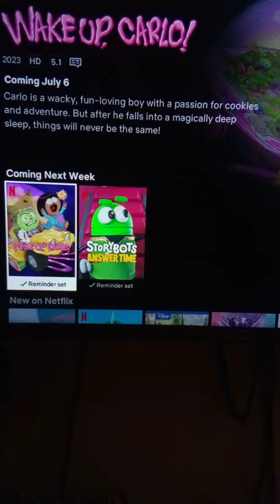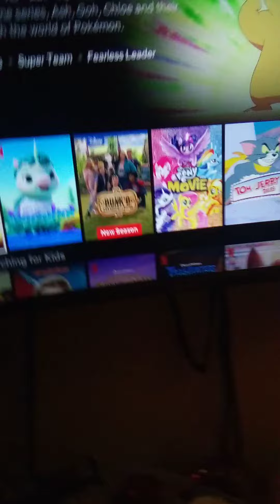puss in boots on Netflix soon